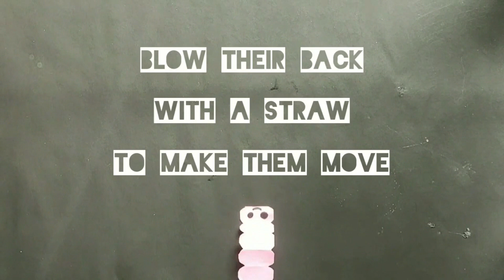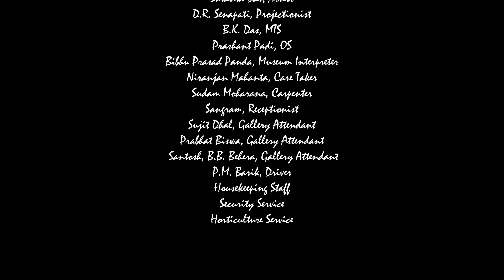Caterpillars made out of waste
Let's have fun by creating caterpillars made out of waste.